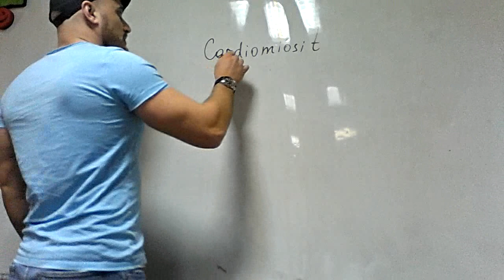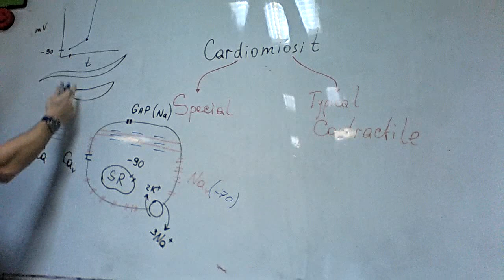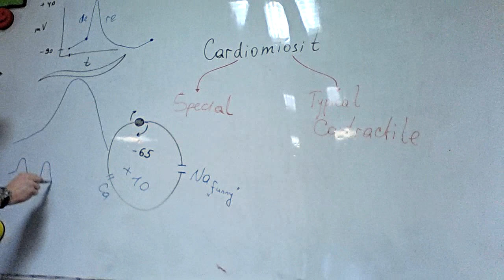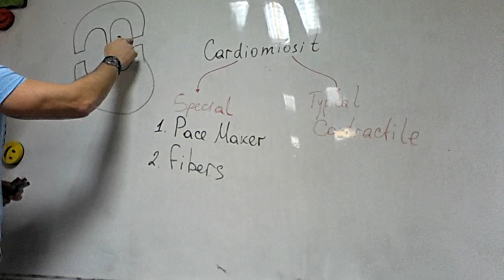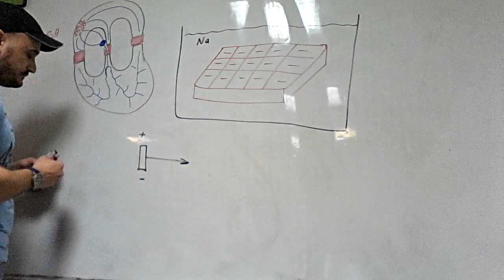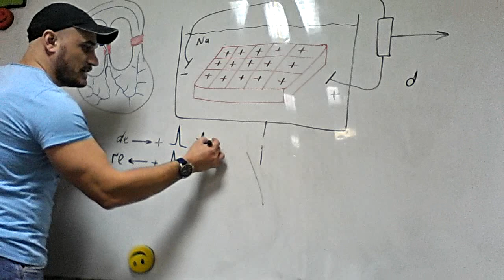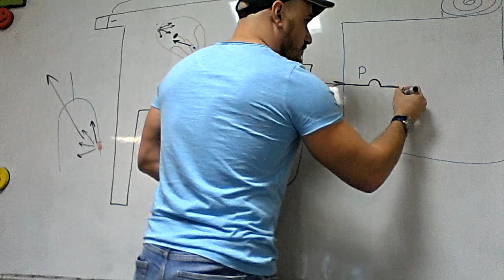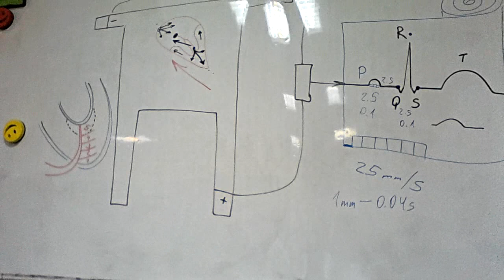EKQ-1 ELEKROKARDOQRAM DƏRSLƏRİ-1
EKQ-1